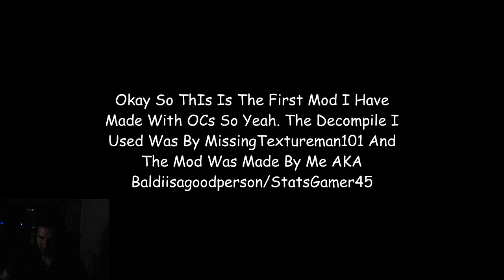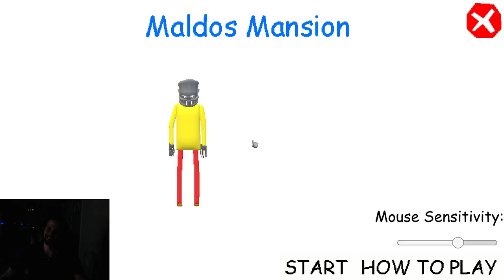Maldo's Mansion a Baldi's Basics mod